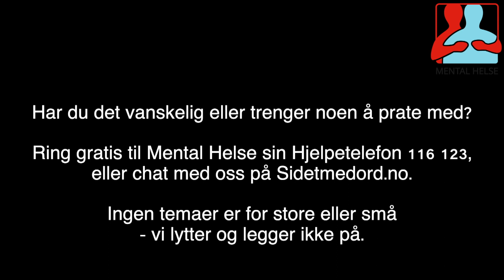Fem på gata: Hvordan tar folk vare på sin psykiske helse i julen?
MELD DEG inn i Mental Helse.
Send sms: "MH BET" til 2490

MEDLEMSKAP koster kr. 300,-  og belastes på din telefonregning.